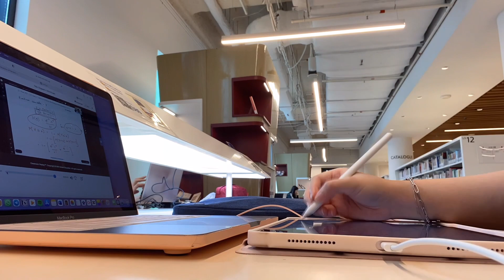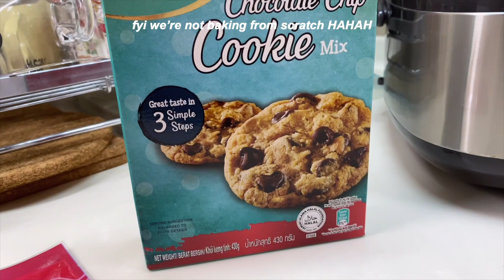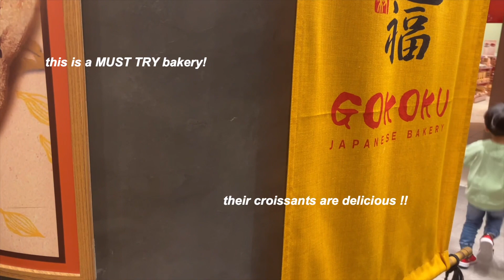relaxing day in my life | baking, studying at tampines hub | uni diaries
hello :D here’s a friyay in my life, where I had no classes to attend! I was able to slow down and enjoy the little things around me!